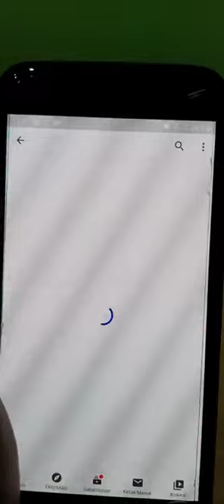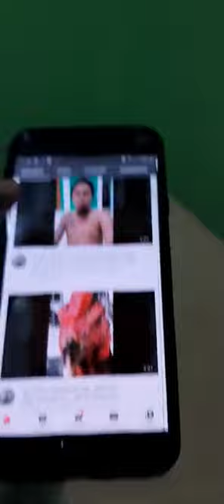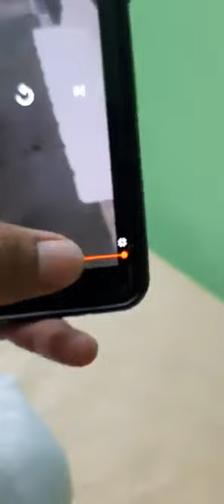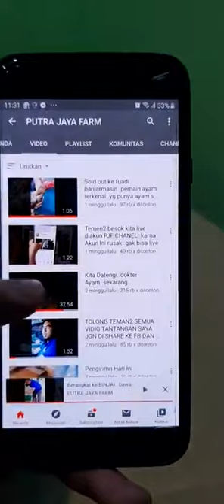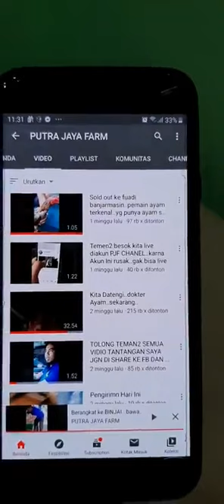Vidio ini membuktikan bahwa saya murni tidak pinjam ayam orang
PUTRA JAYA FARM